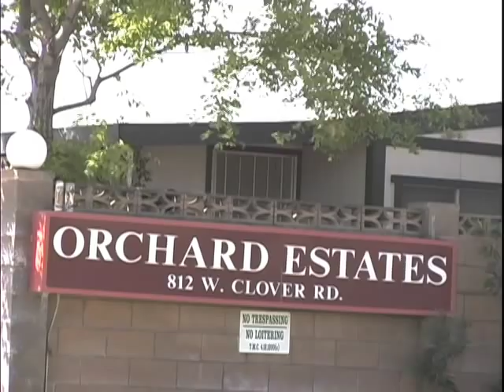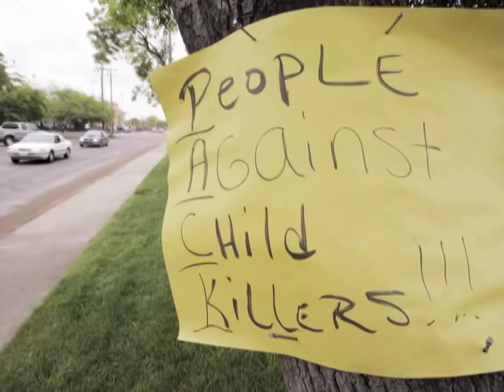Melissa Huckaby Arrested in Sandra Cantu Murder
Melissa Huckaby, 28, was arrested on April 11 in the murder of Sandra Cantu, 8, in Tracy, Calif. The Sunday school teacher was a neighbor and her daughter was friends with Sandra.